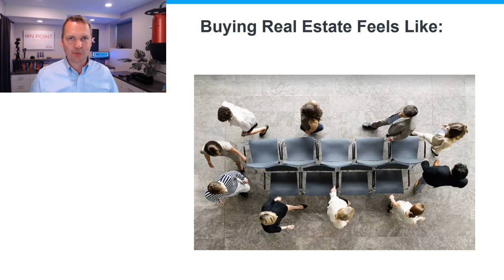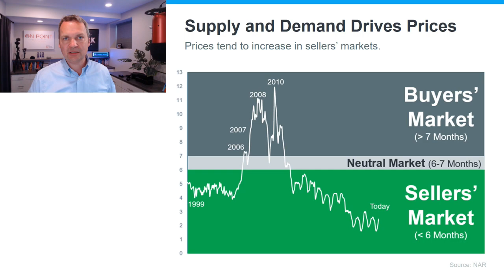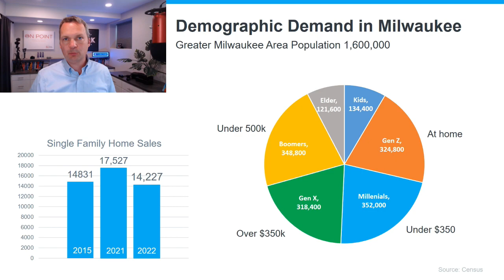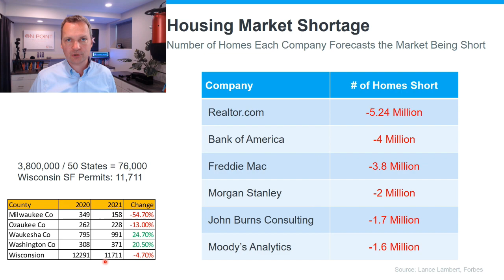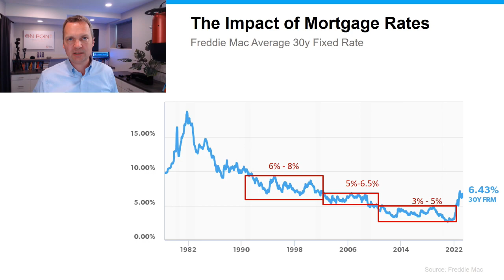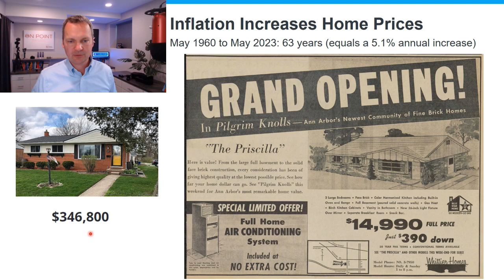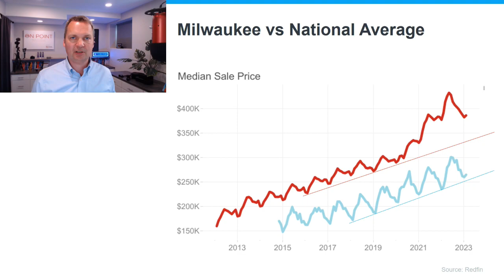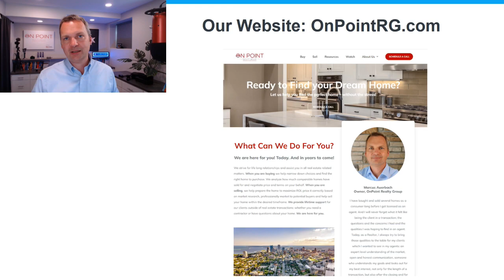Where are Milwaukee Home Prices Going?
Is it possible that MKE prices could go up 50% or even double in the future? What are the driving factors? What would need to happen before prices could drop?

About Marcus:

Marcus Auerbach is a top 1.5% agent in the Greater Milwaukee Area. He lives in Mequon, an engineer by trade, w/ corporate management background, real estate investor, he is the owner of On Point Realty Group / Keller Williams North Shore.